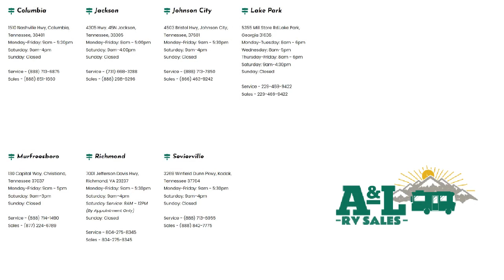2022 Heartland North Trail 21RBSS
2022 Heartland North Trail 21RBSS - Stock Number: NT94647 - VIN: 5SFNB2225NE494647.